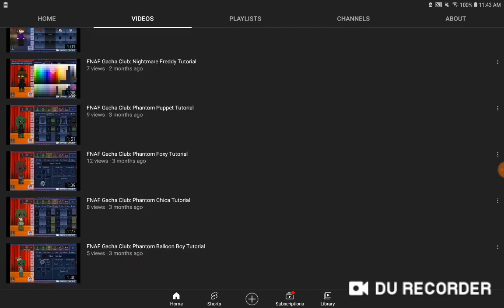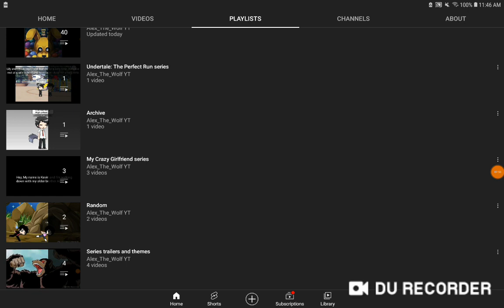The Choice is Yours!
I would very much appreciate if you could check out my third channel @juanextras7222
(If you are interested in shorts and Tutorials